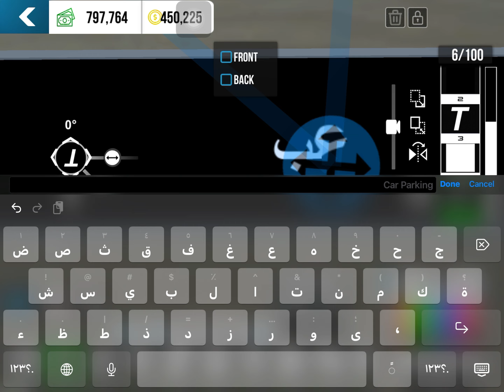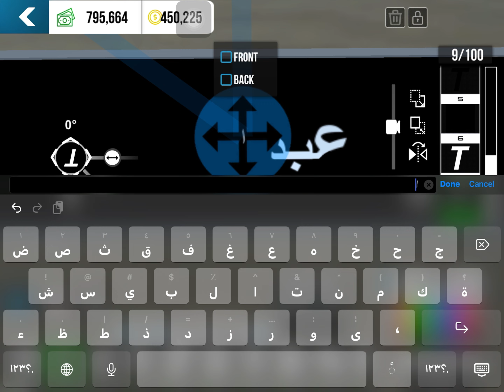HIW TO WRITE YOUR NAME IN URDU // TUTORIAL // CAR PARKING MULTIPLAYER // CP.ABDUREHMAN //